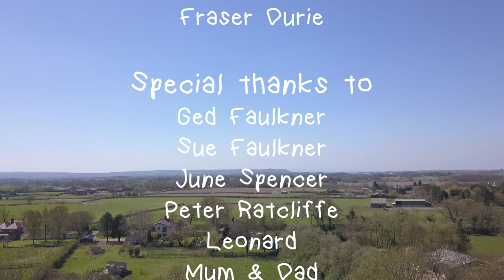Sleepy Leonard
My second-semester project for my masters in Wildlife Documentary Production at the University of Salford.

Sleepy Leonard is a children's film that follows Leonard, the woodlouse who just wants a quiet place to sleep.